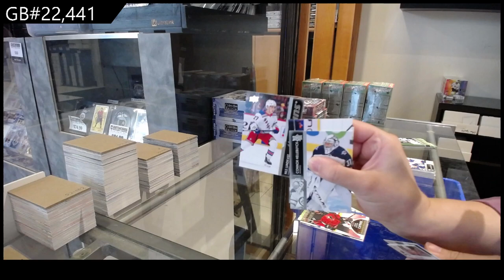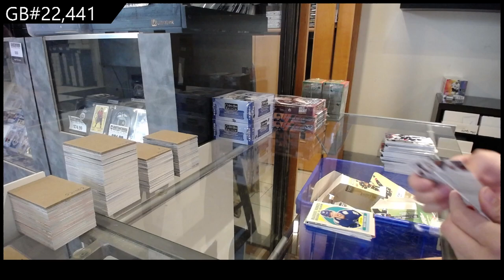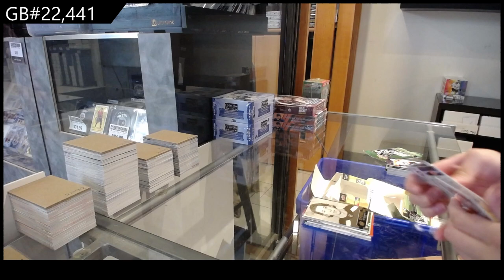2021-22 Upper Deck Series 2 Hockey 5 Box Blaster Break - CNC GB #22,441